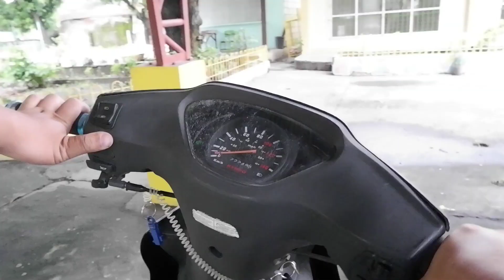Dry Run Preparations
Trailer video in the preparation of the Dry Run in Ascomo Elementary School for the New Normal.